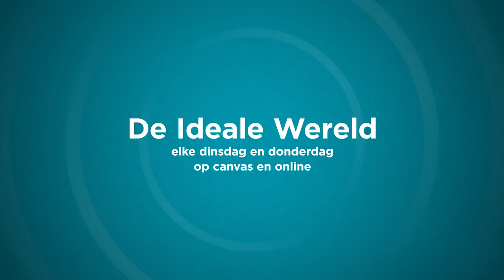Het politiek theater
Politici worden wel eens verweten acteurs te zijn. Al is de een wel beter dan de ander. Wij tonen even hoe het wel moet.